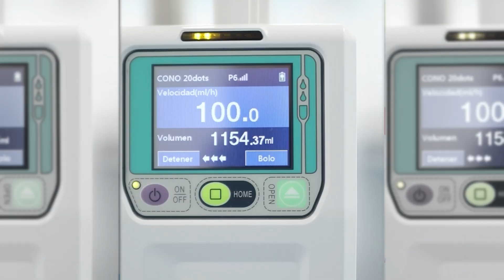La cirugía plástica recomendada después del parto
El mommy makeover es una técnica quirúrgica que evita al máximo las cicatrices. Así funciona.